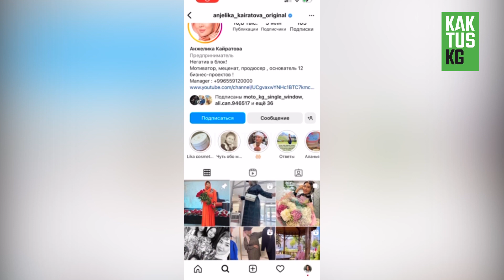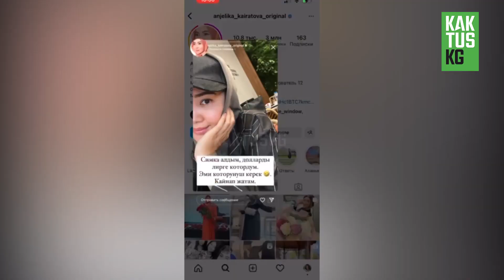Анжелика: "Мурунку бийлик менен азыркы бийликтин ортосунда жөн гана курал болуп калдым"